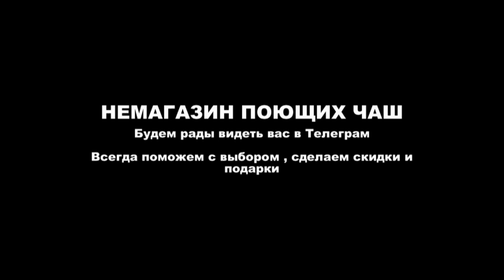11 - 12 CM FULL MOON TIGER EYE PART 3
11 - 12 CM   FULL MOON  TIGER EYE   PART 3